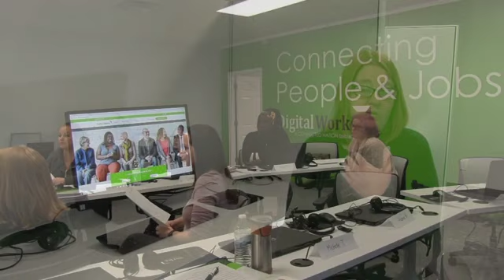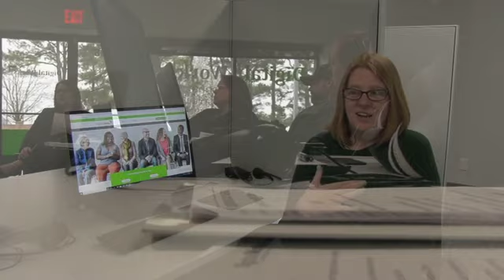Military spouse gets second chance through Digital Works program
Digital Works recently launched its job training and placement program in the Fort Campbell area. The program serves military spouses, veterans, and veteran's spouses living in Kentucky at no cost to them. One military spouse shares how Digital Works gave her a second chance at working remotely while being a full time mom. For more details head to digitalworksjobs.org and click on locations, then choose "Fort Campbell".